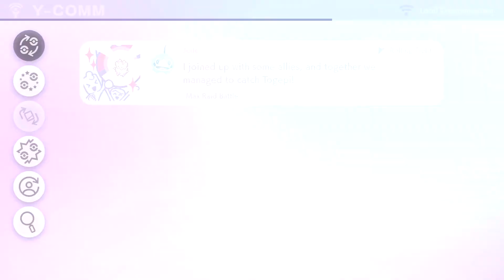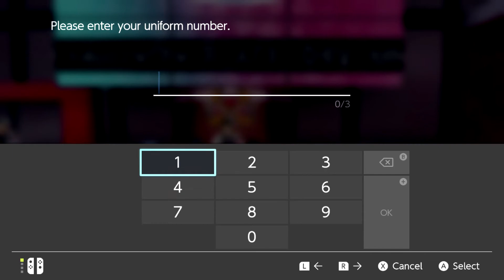Part 02 GYM Challenge – Pokemon Sword